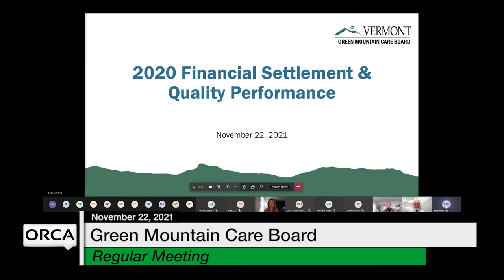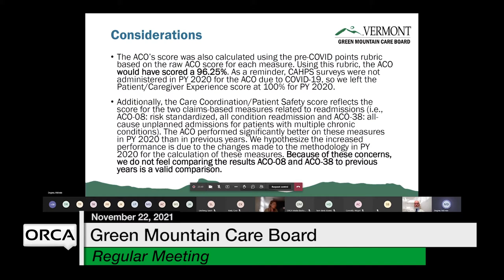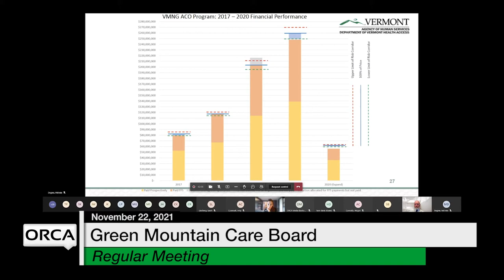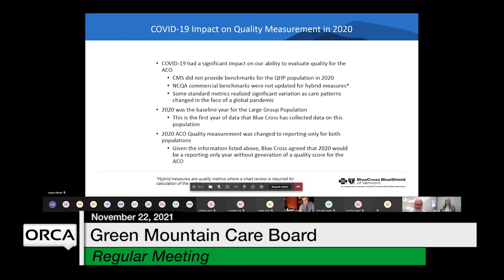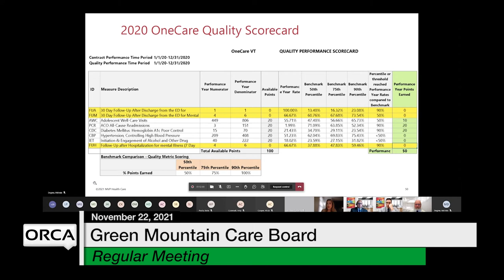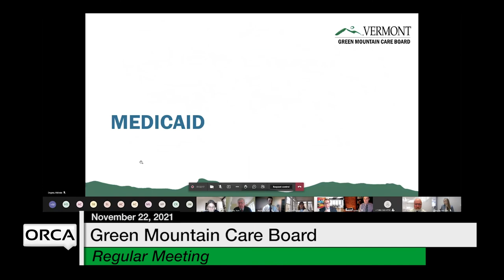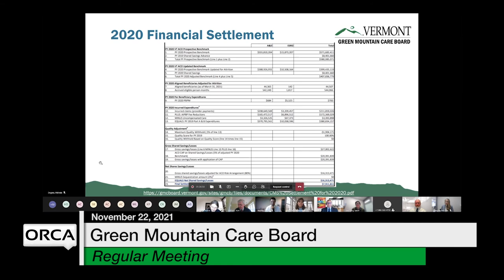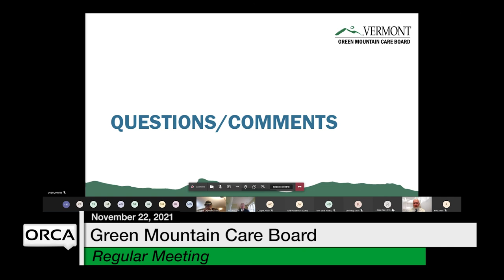Green Mountain Care Board - November 22, 2021 [GMCB]